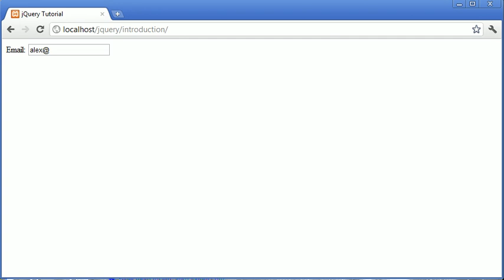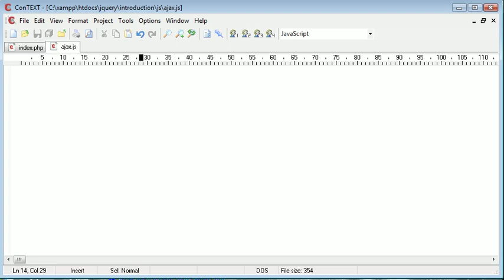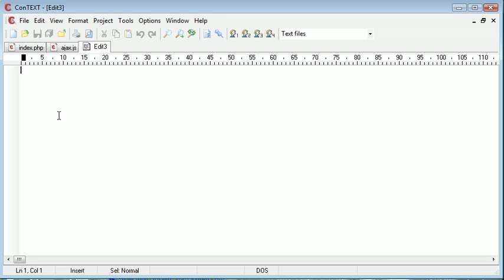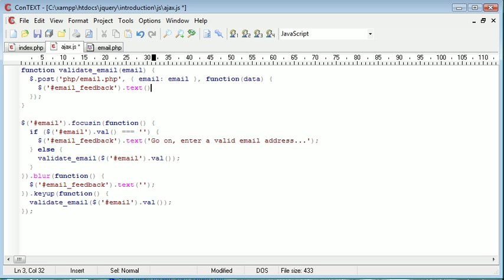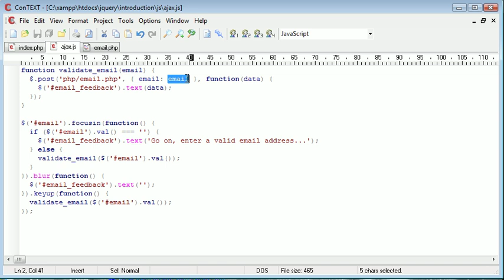jQuery Tutorial - 108 - Email validation